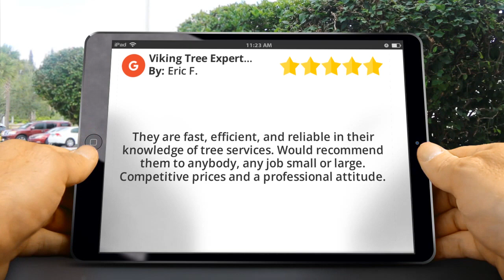Viking Tree Experts LLC Reviews - 5 Stars for Tree Service in Dunnellon, FL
Viking Tree Experts LLC Reviews - 5 Stars for Tree Trimming in Dunnellon, FL

Excellent Feedback by Eric Funkhouser:

"They are fast, efficient, and reliable in their knowledge of tree services. Would recommend them to anybody, any job small or large. Competitive prices and a professional attitude."